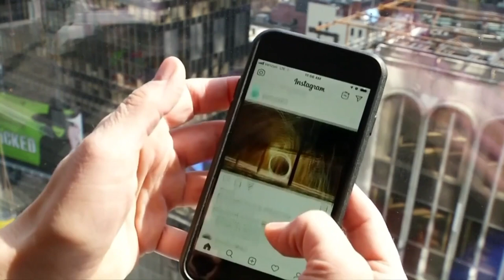Colorado Attorney General Phil Weiser Joins Coalition With Other States Over Reproductive Resources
Colorado Attorney General Phil Weiser has joined a coalition with other states to keep reproductive resources for women in Colorado.